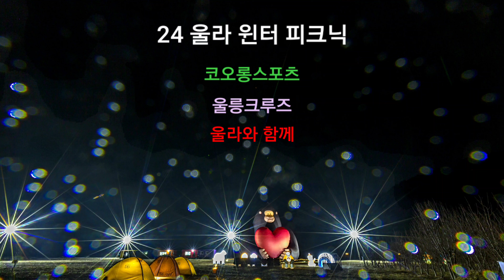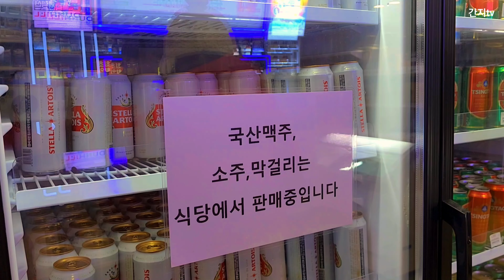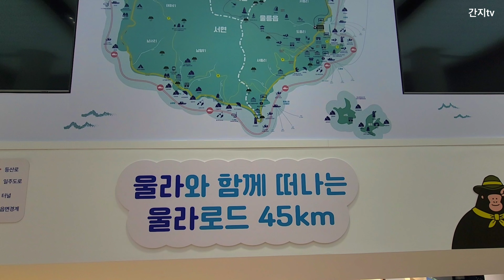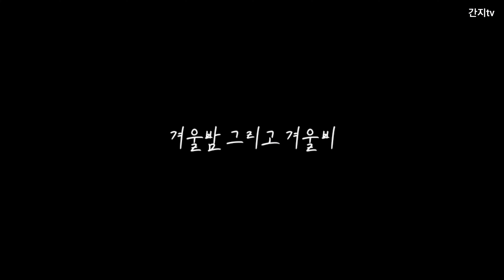24울라윈터피크닉/코오롱스포츠X울릉크루즈X울라와 함께하는 울릉도 겨울여행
24 울라 윈터 피크닉
With @official.ulla
예전 쾌속선을 타고 울릉도 갈때는 항상 바다 기상 상태에 예민해졌는데, 2021년 9월 울릉크루즈 대형 여객선 취항으로 멀미, 결항 걱정 없이, 편안한 승선감으로 섬 입도를 하였다. 객실안에서 따뜻하게 샤워를 마치고, 선상에서 마시는 시원한 맥주 한잔은 달콤했다. (4인가족이 4인실 예약하면 독채다^^) 파고상태에 따라 7시간 전후로 많은 시간이 소유 되지만, 편안하게 침대칸에서 한숨 자고 일어나면 울릉도에 도착을하니 배타는 시간이 길게 느껴지지 않는 것 같다. 울릉도 도착할때는 멋진 일출이 기다리고 있고, 돌아올때는 핑크빛 일몰을 보며 낭만여행을 즐길 수 있는 울릉크루즈와 함께 하는 24울라윈터피크닉이었다.

▶ 울릉도 입도하여 먼저 울릉맛집이 많은 저동 식당에서 아침식사를 마치고, 울라웰컴하우스(여행자센터)에서, 울릉도 기상, 여행지 정보, 울라와 함께 하는 미션 인증샷등. 다양한 정보와 선발단 웰컴기프트를 선물 받고, 울릉 첫날 여행을 시작하였다. 날씨가 안좋아서, 이번 여행에서 가장 예민하게 급변하는 날씨 정보에 따라 이동 경로를 선택을 하여야만 했다. 여기에서 울릉알리미 앱을 다운 받으면 운항, 통제 정보를 실시간 받으니, 울릉도 여행시 가장 먼저 이앱을 다운받는게 중요할것 같다. (도동, 저동등 해안길 통제가 해상날씨에 통제가 많다.)

▶ 1월 울릉도에 비가 오다니 ;; 여행에 가장 중요한 날씨 친구가 심술을 부려, 매일 겨울빗님을 만나게 되었고, 탈출하는 날 쨍쨍한 햇님이 웃고 있었지만, 흐린 날씨 속에서 가끔 보여주는 파란 하늘과 하얀 구름 속에서 신비로운 울릉도의 모습이 나타날때마다 감탄사가 연발하게 되었고, 펑펑 함박눈이 내리지는 않았지만, 해안길 통제로 이동한 여행지(봉래폭포, 대풍감, 학포야영장, 나리분지등. )를 천천히 걷는 시간과 멋진 울릉도에서는 캠핑은 아주 낭만적인 24울라윈터 피크닉 이었다.

▶ 몇일 동안 계속 내린 비에 조금 우울 하기도 했지만, 울라 원터 피크닉 캠핑존이 있는 나리분지에서 성인봉가는 산길에는 눈이 내려 앉자 있었다. 성인봉 가는길은 폭설로 통제 되어있었고, 알봉 깃대봉으로 가는 산길은 산행이 가능하였으며, 하얀 눈 길을 산책할 수가 있었다. 특히 나리 분지에는 높이 17m 대형 울라가 반겨 주었고, 코오롱스포츠에서 겨울캠핑을 즐길 수 있도록 텐트, 의자등 장비 대여와 저녁에는 캠프파이어를 할 수 있게 불도 지펴 주셔셔 섬에서 모닥불 토크와 캠핑까지 특별한 추억을 담아 볼 수가 있었다.